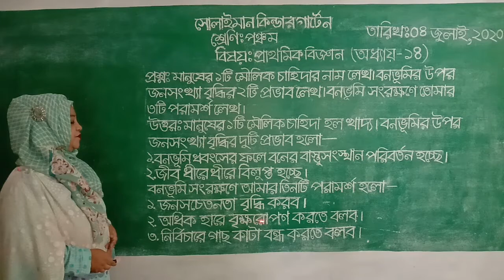Class: Five | প্রাথমিক বিজ্ঞান | প্রশ্নোত্তর | Solaiman Kindergarten, Dhaka